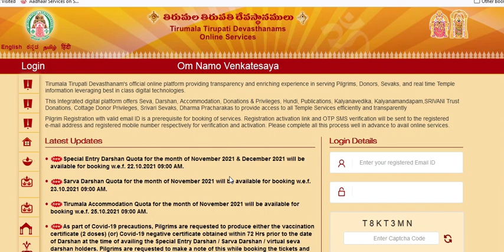TTD Latest Update Special Entry & Free Darshan Ticket November & December | Don't Mis